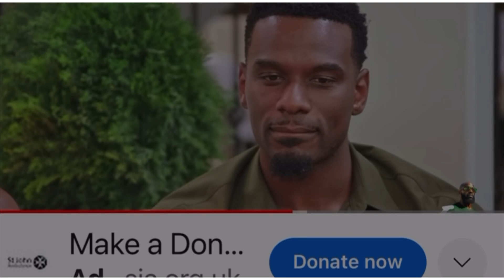Black Modern Woman Tells Man Keep His Son Away from their House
Part 1

Part 2

My book: Suicide or Jesus Christ